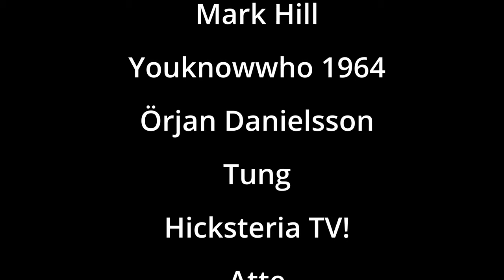DIO & KERRY LIVGREN REACTION | TO LIVE FOR THE KING REACTION | NEPALI GIRL REACTS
This is a recommendation from our Patron MISTER GOLD.
Watch me react to TO LIVE FOR THE KING by DIO & KERRY LIVGREN.